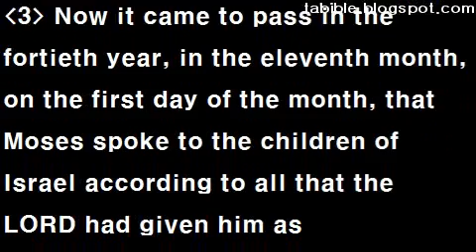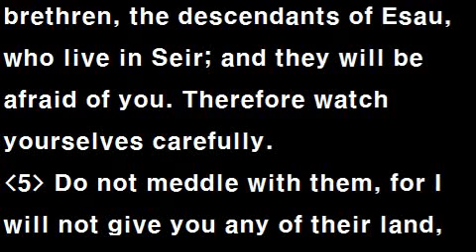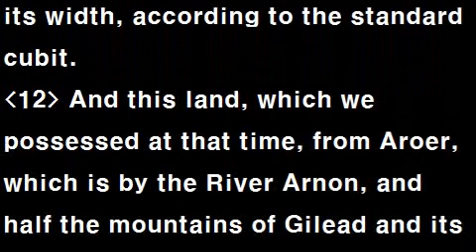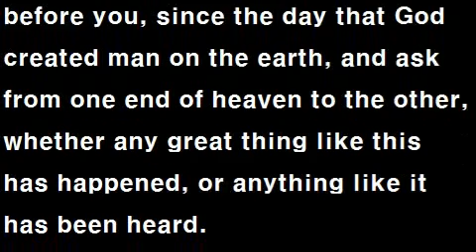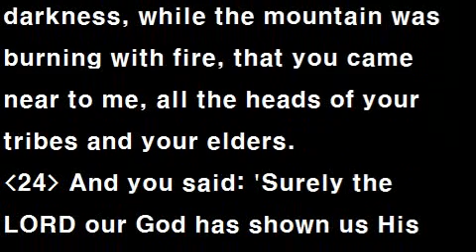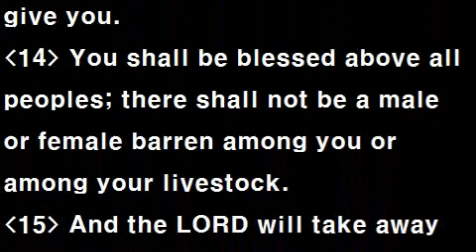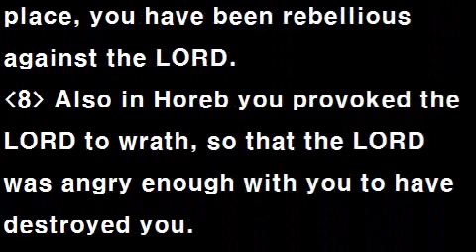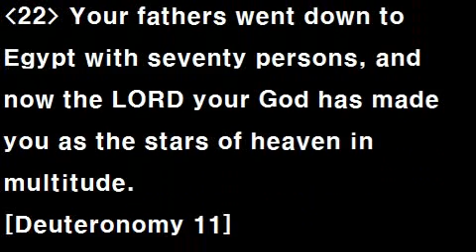Text Audio Bible (T.A.Bible 017 / NKJV) : Deuteronomy 1~10